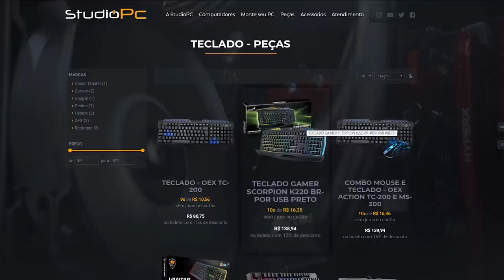UFC 3: RIU NO COMEÇO E CHOROU NO FINAL, NÃO PERDOEI ESSE RIVAL